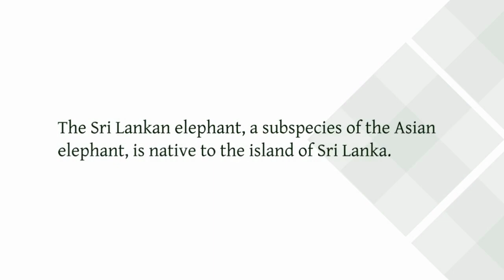A Sri Lankan Elephant Family: Iconic And Majestic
Video title:  Sri Lanka's Iconic Elephants

Keywords;
Sri Lanka Elephant

The elephant species found in Sri Lanka is known as the Sri Lankan elephant (Elephas maximus maximus). It is one of three recognized subspecies of the Asian elephant and is native to the island of Sri Lanka, located in South Asia. Sri Lanka has a significant population of elephants, and they are an important cultural and ecological symbol in the country.

The Sri Lankan elephant is smaller in size compared to its mainland Asian counterparts, with males reaching an average shoulder height of 2.5-3 meters (8-10 feet) and weighing around 5,000-5,500 kilograms (11,000-12,000 pounds). Females are generally smaller, weighing about 2,000-3,000 kilograms (4,400-6,600 pounds). Sri Lankan elephants have relatively long and slender trunks and distinctive domed foreheads.

These elephants inhabit various habitats in Sri Lanka, including forests, grasslands, and wetlands. They are known to undertake seasonal migrations in search of food and water. Sri Lanka's national parks, such as Udawalawe National Park and Yala National Park, are popular destinations for wildlife enthusiasts to observe elephants in their natural habitat.

However, the Sri Lankan elephant population faces various challenges, primarily due to habitat loss, human-elephant conflict, and poaching. Conservation efforts are being undertaken to protect these majestic creatures, including the establishment of protected areas, wildlife corridors, and community-based conservation initiatives.

Please note that my knowledge cutoff is in September 2021, so there might have been updates or changes regarding the elephant population and conservation efforts in Sri Lanka since then.